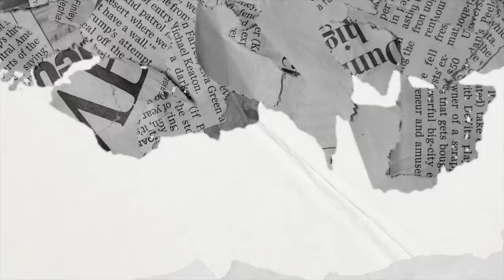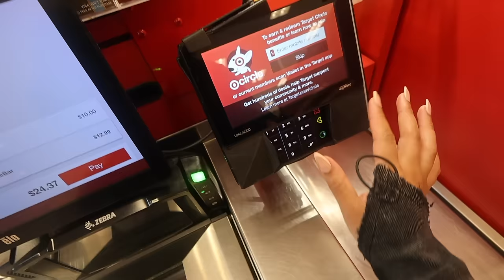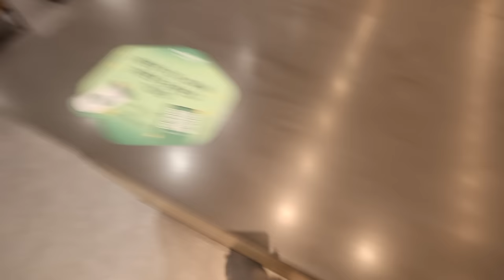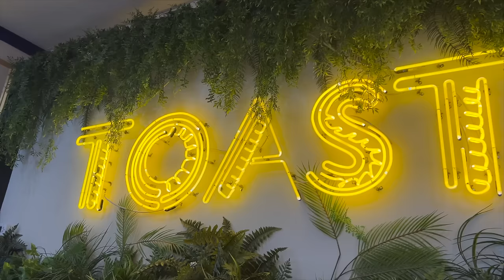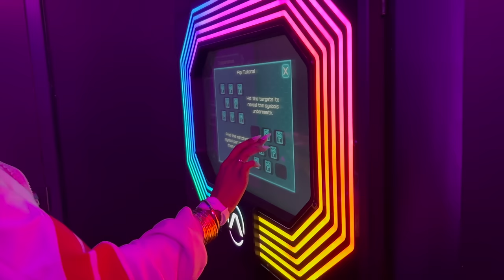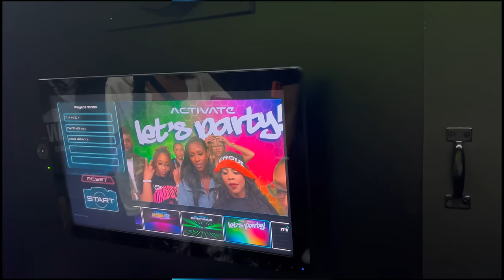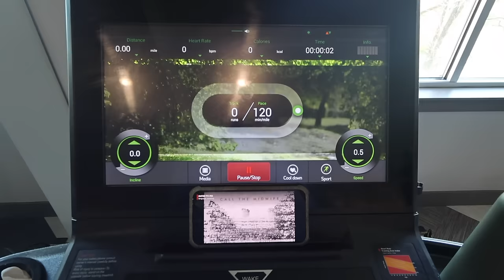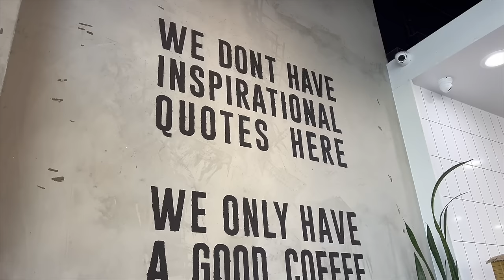VLOG| NEW PATIO DECOR, I MET ISSA RAE?!! A FUN BIRTHDAY, MEAL PREP + TRYING NEW CAFES & MORE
Use GSPKFBS for 10%OFF on sitewide

HEY BABES! WELCOME BACK TO A NEW VLOGGY VLOG, WE'VE GOT SOME NEW HOME DECOR, TELL ME HOW YALL LIKE THE NEW UPDATES. IM SORRY MEETING ISSA RAE WAS THE HIGHLIGHT OF MY WHOLE MONTH I LOVE HERRRR. IF YOU'RE IN ATLANTA OR PLAN TO VISIT I DO THINK ACTIVATE WOULD BE A FUN OUTING. ANYWAY, LOVE YOU GUYSSSS XOXOXOXOX.

MEAL PREP CONTAINERS